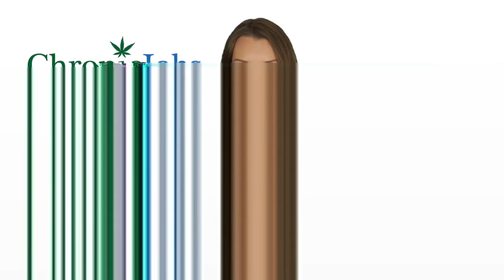Barre Marijuana Jobs